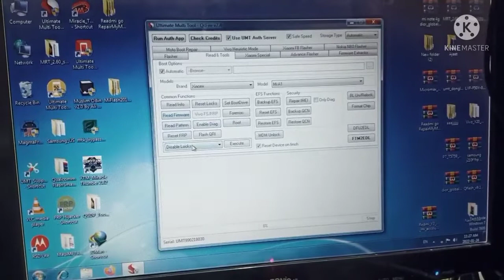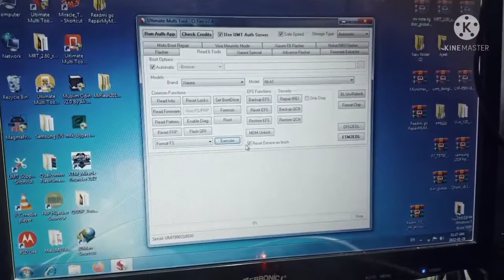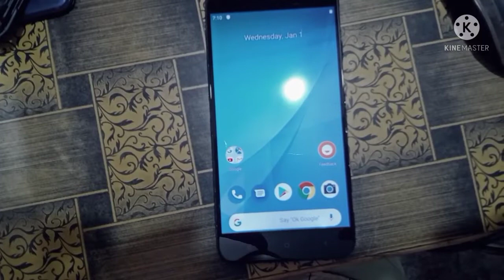mi a1 frp and mi patturn unlock by umt Mi A1 frp unlock for umt one click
mi a1 frp and mi patturn unlock by umt

Mi A1 frp unlock for umt one click
readmi a1 frp bypass